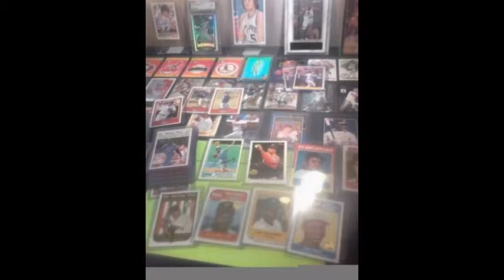fort worth texas